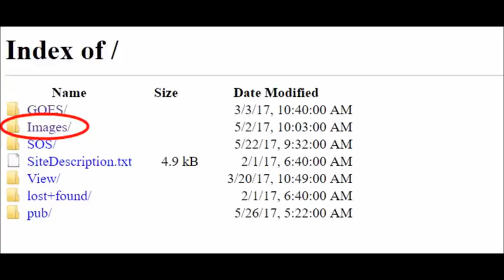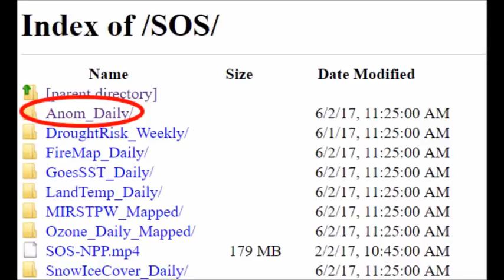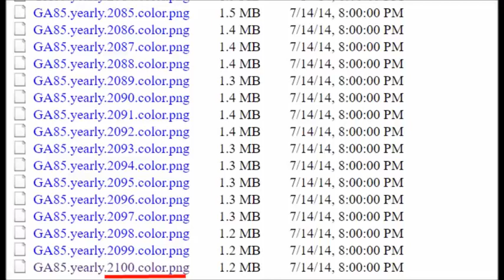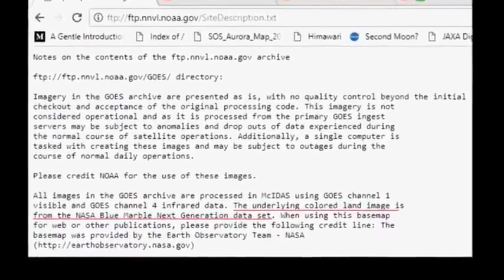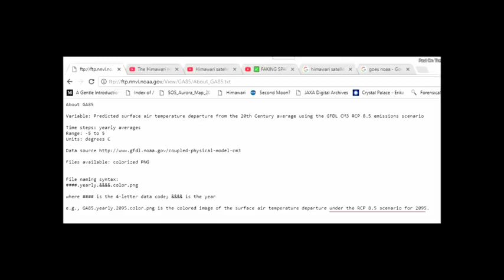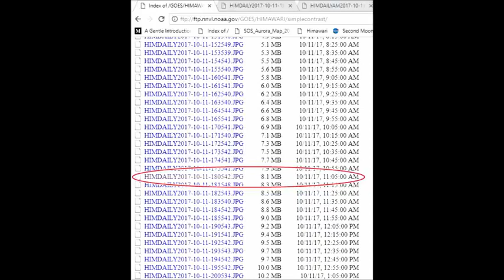Himawari Satellite Hoax Dismantled - ArcherSage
Archer Sage's channel was removed deleted from youtube maybe around 2017?  Wish I knew where he is. Another channel is Paul-on-the-Plane. Note the ftp server ftp://ftp.nnvl.noaa.gov has long been blocked and not accessible from non-approved IP subnets.
YOUTUBE HATES DISSENT, DEBATE, AND TRUTH. THIS CHANNEL HAS TWO STRIKES.